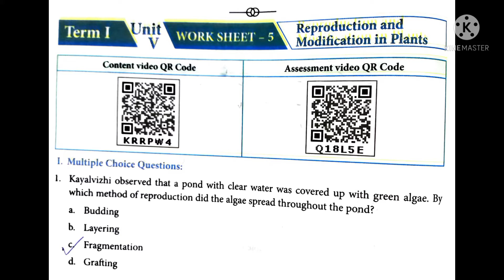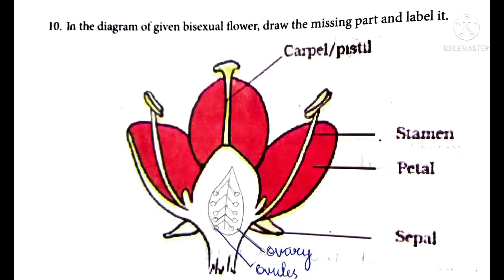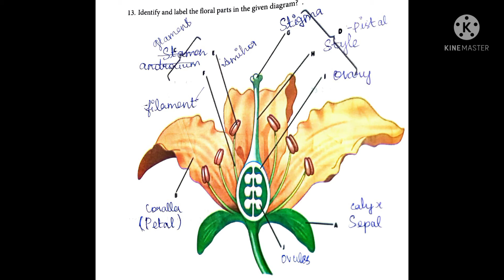VII STANDARD SCIENCE WORKSHEET-5 EM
in this video you can get answers for Worksheet-5 in  Science workbook.

pls write the answers.